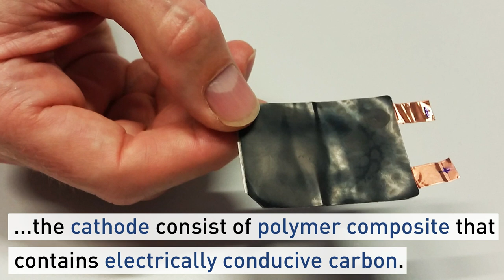Battery with a twist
Markus Niederberger’s team of researchers at ETH has used stretchable materials to develop a battery that can be bent, stretched and twisted. For applications in bendable electronic devices, this is precisely the kind of battery they need.